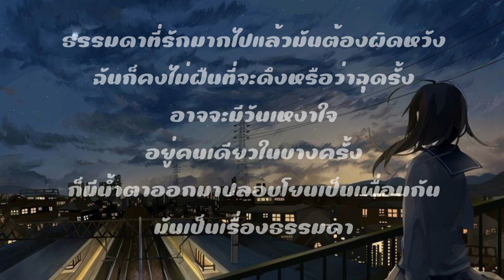เรื่องธรรมดา - COCKTAIL | เนื้อเพลง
ผ่านมาก็นานแล้ว
จบไปก็นานแล้วที่เธอไม่อยู่
และฉันเองก็รู้
เมื่อวานได้พ้นผ่าน
ผ่านและพ้นไป
ยังคงใช้ชีวิตบอกตัวเองซ้ำซ้ำ
ว่าไม่เป็นไร
ฉันสบายดี
ฉันไม่เป็นไร
และมันก็คงมีบางวันที่คิดย้อนไป
ขุดเรื่องเดิมเดิมขึ้นมาซ้ำซ้ำ
ใจที่เคยว่าแข็งแรงพอกลับเสียน้ำตาอีกครั้ง
ธรรมดาที่ฉันร้องไห้เวลาฉันเสียใจ
ธรรมดาเมื่อเสียใจแล้วน้ำตามันไหล
ธรรมดาเมื่อรักใครแล้วตัวเขามาทิ้งไป
น้ำตามันจะไหลออกมาเพื่อปลอบโยนหัวใจ
ธรรมดาที่รักมากไปแล้วมันต้องผิดหวัง
ฉันก็คงไม่ฝืนที่จะดึงหรือว่าฉุดรั้ง
อาจจะมีวันเหงาใจอยู่คนเดียวในบางครั้ง
ก็มีน้ำตาออกมาปลอบโยนเป็นเพื่อนกัน
มันเป็นเรื่องธรรมดา
คงไม่ใช่แค่ฉันที่ต้องเคยผิดหวัง
แต่ก็ไม่ตาย
เจ็บมันก็คงหาย
กลายเป็นแค่ความหลัง
ที่ไม่ต้องจำ
แต่กว่าที่ใจจะฟื้นกำลังจนหายดีอีกครั้ง
ยังต้องสู้กับใจตัวเองซ้ำซ้ำ
ยอมรับว่าวันนี้ฉันยังไม่แข็งแรงพอ
และฉันต้องเสียน้ำตาอีกครั้ง
ธรรมดาที่เสียใจแล้วน้ำตามันไหล
อาจจะมีวันเหงาใจ
อยู่คนเดียวในบางครั้ง
เมื่อเราเสียใจ
ธรรมดา
เมื่อเรารักใคร
ธรรมดา
ไม่เป็นไร
ธรรมดา
ธรรมดา